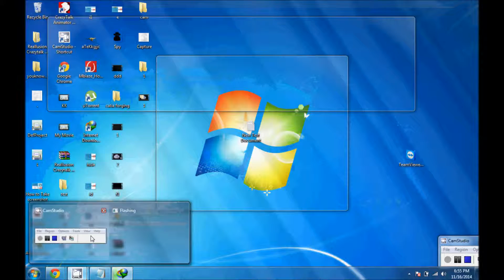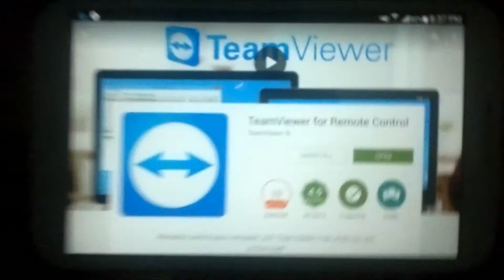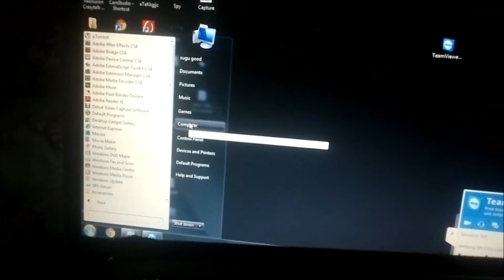How to Remote Connect to Computer with Android Device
How to Remote Connect to Computer with Android Device Remotely Connect to Computer with Android Device
how to access your computer to your android mobile phone in my video snow to take remote control your computer in tab to add your device Description TeamViewer provides easy, fast and secure remote access to Windows, Mac and Linux systems.
You can use this app to:
- Control computers remotely as if you were sitting right in front of them.
- On the go support your clients, my colleagues, and friends
- Gain access to your office desktop with all of the documents and installed applications
- Remotely administrate unattended computers (e.g. servers)
Features:
- Effortlessly access computers behind firewalls and proxy servers
- Intuitive touch and control gestures (including Windows 8 multitouch support)
- Full keyboard functionality (including special keys such as Windows®, Ctrl+Alt+Del )
- Transfer files in both directions
- Multi monitor support
- Sound and video transmission in real-time
- Highest security standards: 256 Bit AES Session Encoding, 2048 Bit RSA Key Exchange
Quick guide:
1. Install this app
3. Enter your computer’s TeamViewer ID and password